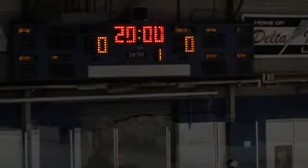SDMHA Tim Jardine SEMI-FINAL Penticton vs Coquitlam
Bantam AAA Nov 8-11, 2008 at Ladner Leisure Centre.